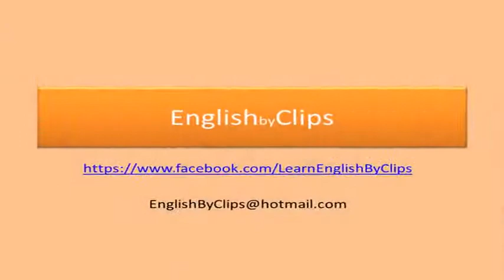bury (one's) head in the sand (Idioms in famous TV Series)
bury (one's) head in the sand=To avoid, or try to avoid, a particular situation by pretending that it does not exist.